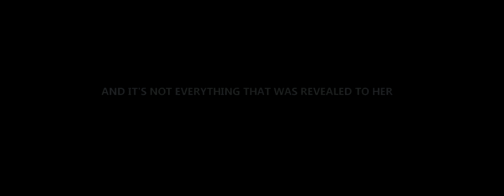The Purse trailer 2 Zimbabwean Movie 2016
The Purse'Power of Prayer' trailer 2 -Zimbabwean Movie 2016
Written & directed by Willard Slim Magombedze
starring Jah Prayzah,Rachel Maketa,Ruby Mhundwa,Amina Chivasa,Tendai Mukariri,Alpha Ngonie...Christian Movie